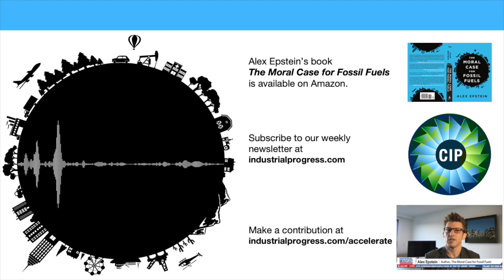Promoting freedom and energy in 2020 -- interview with the Club for Growth's David McIntosh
On this week's Power Hour, Alex Epstein interviews David McIntosh, President of the Club for Growth, one of the world's most influential free-market organizations.

The Club for Growth recently shared Alex's EnergyTalkingPoints.com website with its members and the candidates it works with.

In the interview Alex asked McIntosh a wide range of questions relating to promoting freedom and energy in 2020, including:

- What does the Club for Growth do?
- How does the Club for Growth select and help free-market candidates?
- What are the most important issues at stake this election?
- Why did the Club for Growth share Alex Epstein's EnergyTalkingPoints.com?
- What has McIntosh learned about effectiveness in Washington that supporters of energy freedom can utilize to become more effective?